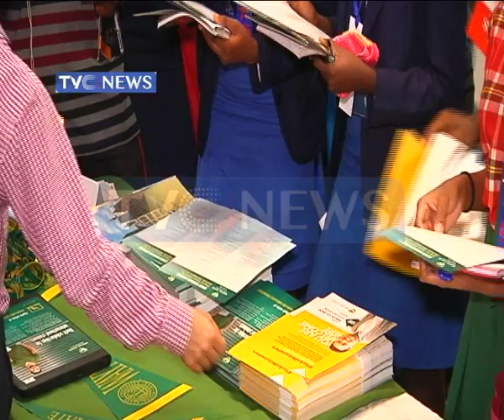Five Ways of Addressing Education Tourism in Nigeria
This segment of TVCBreakfast examines education tourism in Nigeria and how it can be addressed.